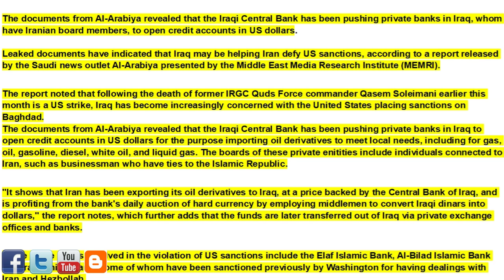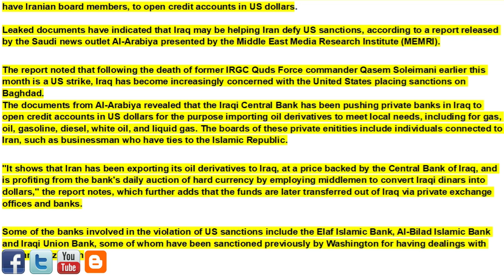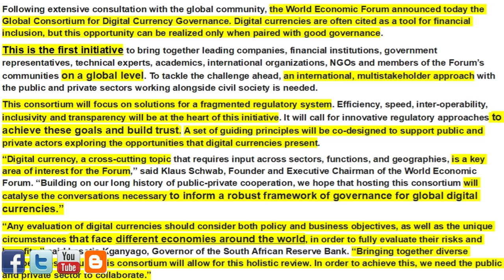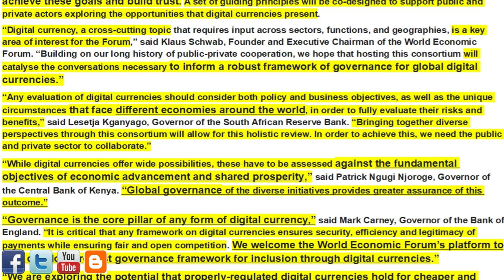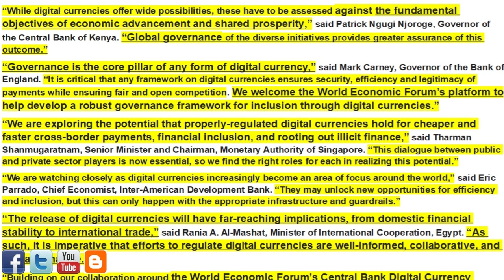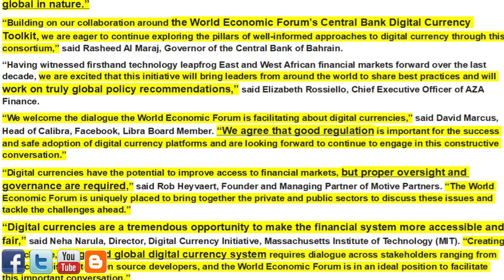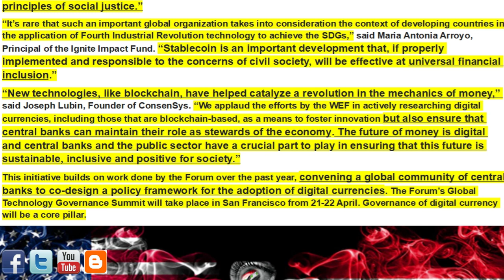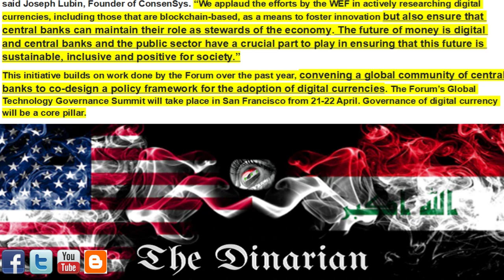🇮🇶🇮🇶 CBI CAUGHT RED HANDED/SALIH VISTS POPE/NEW WORLD GOVERNMENT OVER DIGITAL CURRENCIES 🇮🇶🇮🇶